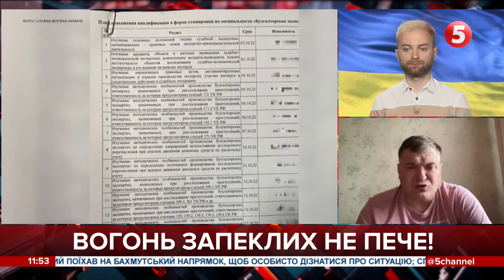КЕРОВАНІ АВІАБОМБИ - ПО МУЗШКОЛІ ТА БУДИНКАХ. А при владі колаборанти? Херсонщина. Сергій Нікітенко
Від Кримського Титану до Херсону - 100 км.
Олексій Ванін, який приїхав із рф, влаштувався в адміністрацію, звідки звільнився до великого вторгнення. Спецперевірки відмінено через воєнний стан. Кадровий голод?

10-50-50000 - будь-яка сума має значення.

Разом переможемо!
Слава Україні!